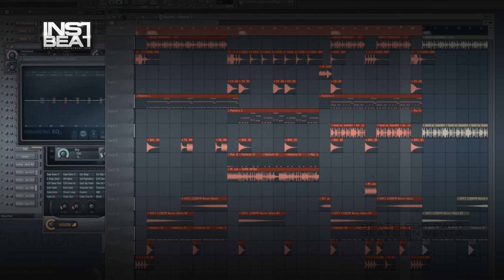Funk Brasileiro 003 - Beats en venta - Beats for sale - Instrumentales - Pista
FILE : Instrument2013   Funk Brasileiro 003 04